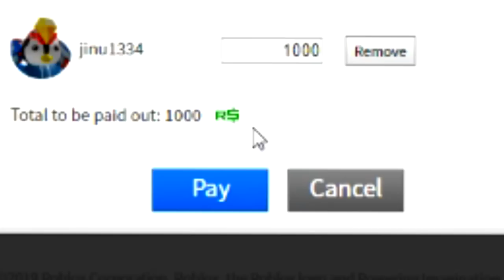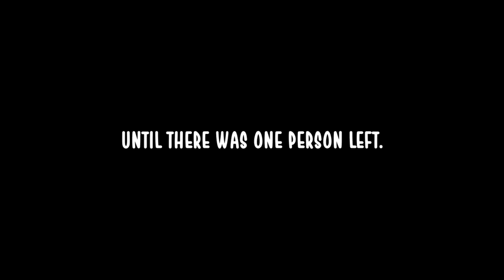HACKING *SECRET* PETS USING ADMIN COMMAND *TROLLING* IN ROBLOX BUBBLEGUM SIMULATOR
--Credits--

Music & Sounds:
Epidemic Sounds